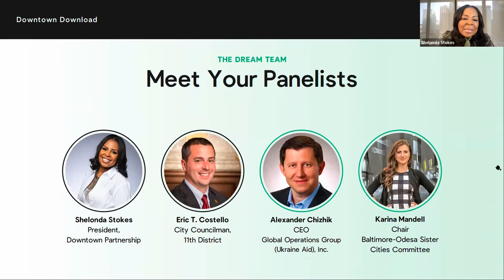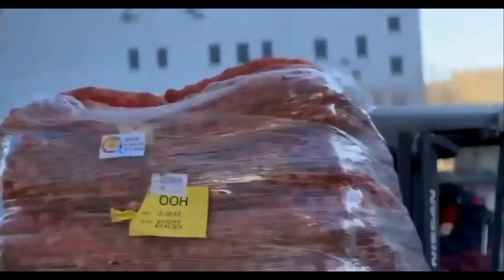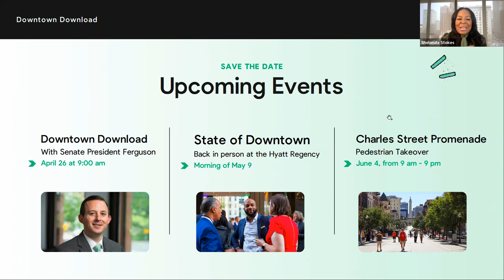Downtown Download – Aid to Ukraine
As the war in Ukraine unfolds, many Baltimoreans are left searching for ways to support those in need. Karina Mandell (Chair of the Baltimore-Odesa Sister Cities Committee) and Alex Chizhik (CEO of Global Operations Group Ukraine Aid, Inc.) share their recommendations.